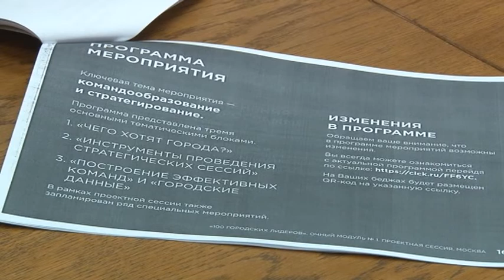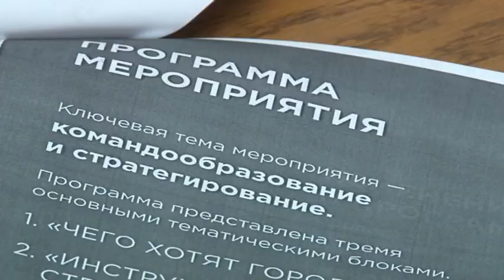У Зареченцев появится возможность самостоятельно выстраивать маршруты общественного транспорта